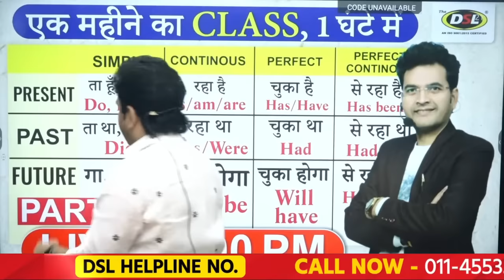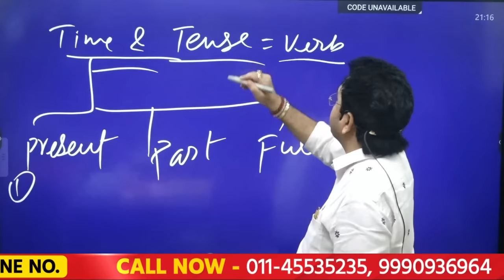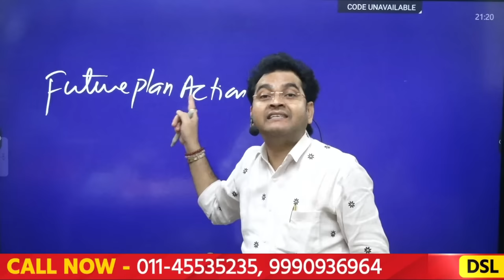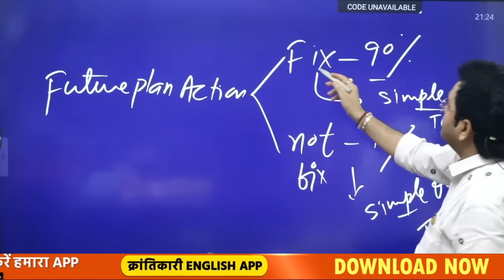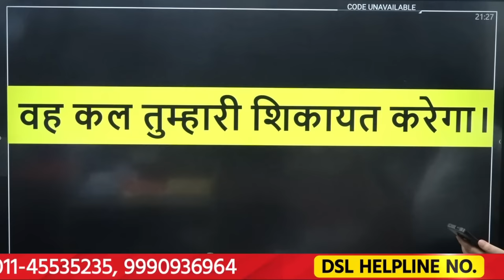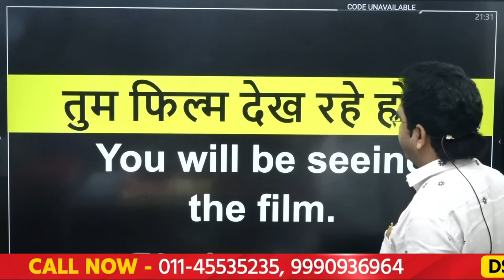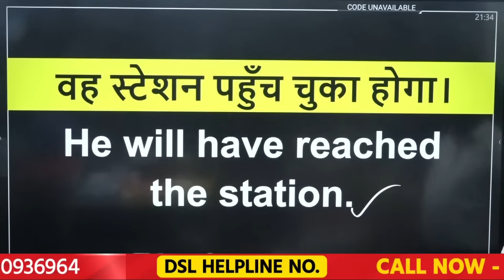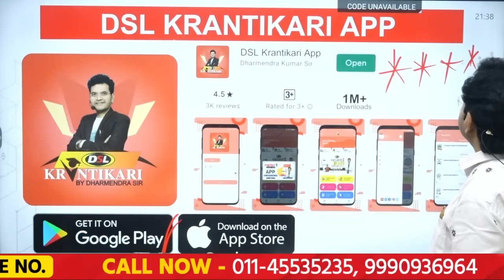TENSE in English Grammar | Present tense, Past tense and Future tense | Tense by Dharmendra Sir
✨ENGLISH FOUNDATION
🔥 ONLINE / OFFLINE LIVE BATCH 🔥
Batch Start Date : 28 JUNE 2023
Course Duration : 4 months
Batch Join करने के लिए Playstore से DSL KRANTIKARI APP Download करे।

📢 YELLOW BOOK (Super Fast Spoken English Vocabulary)
Now Available at Amazon

👉अधिक जानकारी के लिये CALL करें :- 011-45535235, 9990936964

👉• English Grammar
👉• Objective English
👉• English Translation
👉• Doubt Class

Spoken English
english preposition
do english sentence
spoken english sentence structure
basic english sentences daily use
dsl english tense pdf
english is speaking
daily talking english sentences
english talking sentences
basic english talking sentences
regular talking english sentences
english sentences in english
english sentence forms
english dsl
english sentence spoken
subject verb object complement
subject verb object sentences
Parts of a Sentence
subject object verb english grammar
subject object verb kaise pahchane
object subject verb sentence example
object subject questions